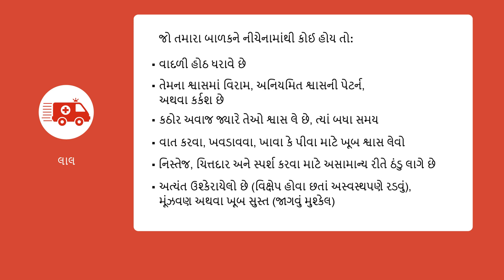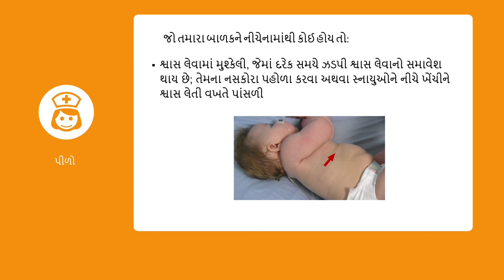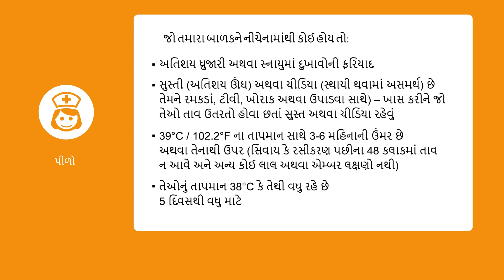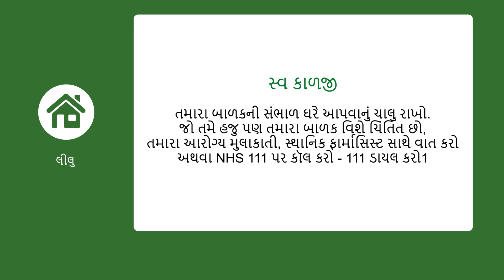Croup GUJ 2023